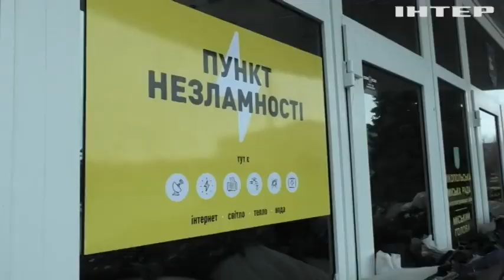І вдень, і вночі під ударом ворожої артилерії: російські окупанти невпинно гатять по Нікополю